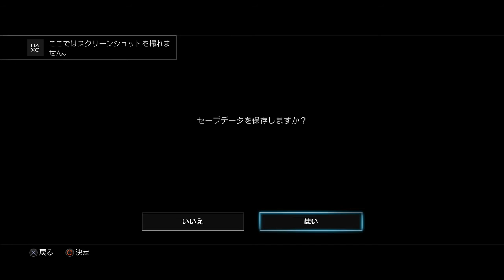#23 Finding Katsura | Yakuza Ishin | English Translation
We never know what girl are thinking. lol

I have no idea how story will progress, but this game is very fun!